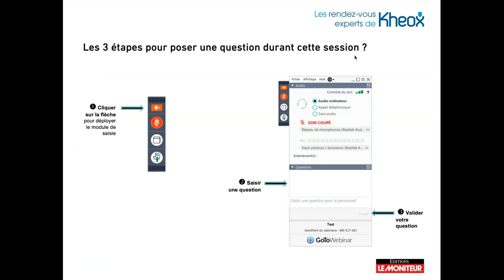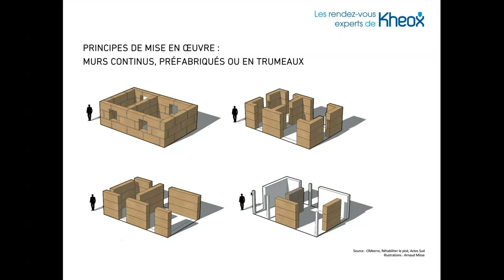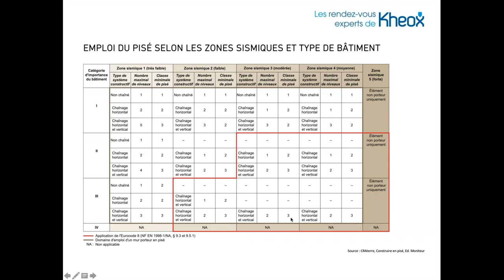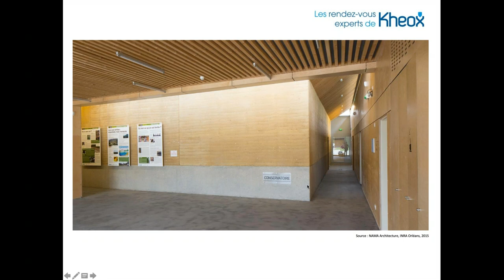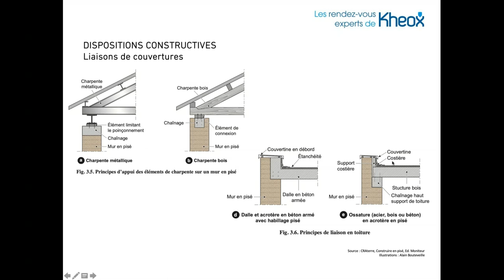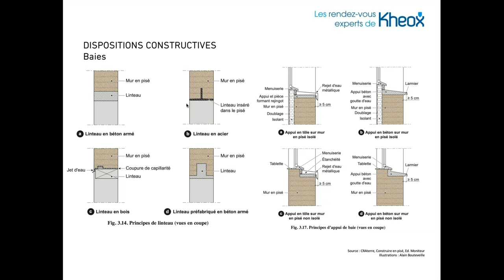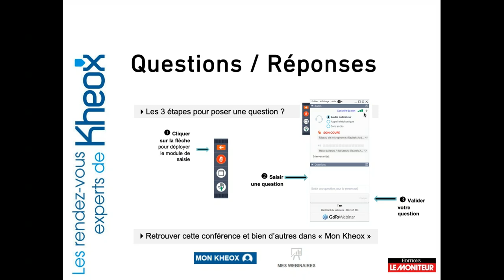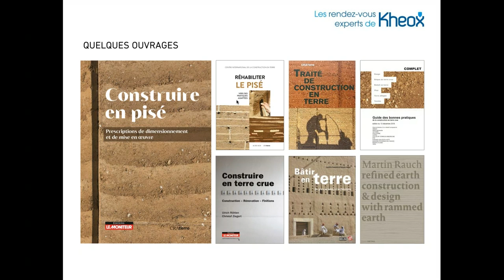Rendez-Vous Experts Kheox : "Principes de la construction en pisé"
Ce Rendez-Vous Experts a été réservé en priorité aux abonnés de Kheox. Nous sommes heureux de vous en proposer aujourd'hui le visionnage. Kheox est la solution du Moniteur pour bien construire.

Joignez-nous au 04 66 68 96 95 pour découvrir gratuitement notre service en ligne.

Le pisé est une technique de construction ancestrale qui permet de réaliser des parois en compactant de la terre humide entre des banches formant un coffrage. Écologique, disponible localement, résistant aux épreuves du temps, matériau qui régule l’humidité, bon isolant phonique, résistant au feu, le pisé, issu de l’architecture vernaculaire, présente de nombreux avantages s’il est mis en œuvre correctement.

À l’occasion de la publication de l’ouvrage Construire en pisé, et bien qu’en l’absence de règles professionnelles permettant de considérer cette technique comme « courante », ce webinaire dresse un panorama des prescriptions techniques (classes d’emploi, principes de conception, dispositions constructives étapes de mise en œuvre, etc.) permettant de mettre en œuvre le pisé dans tout type de projet.

Intervenant : Jean Marie Le Tiec est architecte DPLG et titulaire du DPEA Architectures de Terre. Depuis 2005, il mène en parallèle son activité d’architecte maître d’œuvre au sein de l’agence d’architecture NAMA Architecture et celle d’enseignant-chercheur au sein du laboratoire CRAterre, de l’Unité de recherche AE&CC à l’école Nationale Supérieure d’Architecture de Grenoble.

Crée en 1979, le CRAterre (Centre international de la construction en terre) a acquis une renommée mondiale dans le domaine de la construction en terre et des cultures constructives locales.
Équipe pluridisciplinaire et internationale, CRAterre est une Association et un Laboratoire de recherche de l'École Nationale Supérieure d'Architecture de Grenoble, qui rassemble chercheurs, professionnels et enseignants, et travaille avec de nombreux partenaires, ce qui permet d'établir des liens créatifs entre recherche, actions de terrain, formation et diffusion des connaissances.
CRAterre œuvre à la reconnaissance du matériau terre afin de répondre aux défis liés à l'environnement, à la diversité culturelle et à la lutte contre la pauvreté.